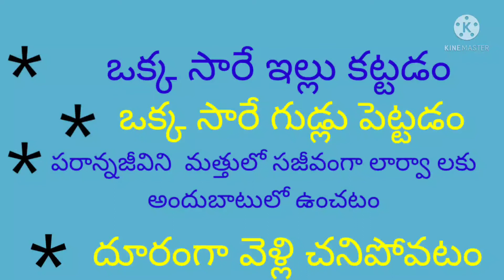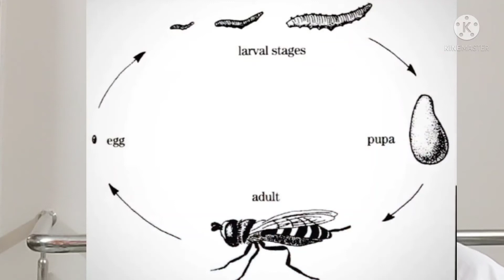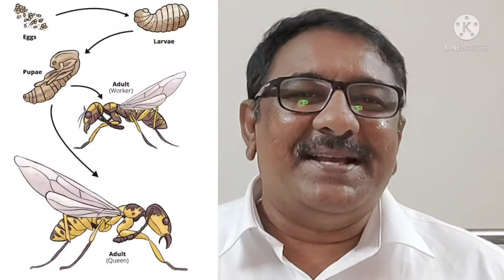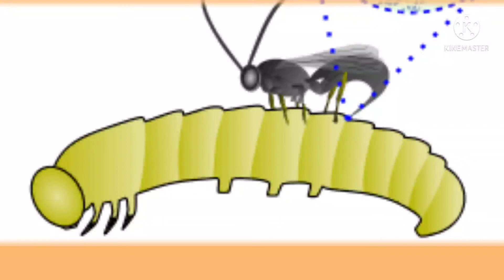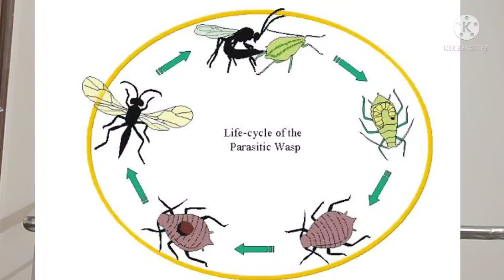588. Potter wasp (కుమ్మరి కందిరీగ) ఎందుకు కీటకాలను పూడ్చి పెడుతుంది ?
కందిరీగ చనిపోయిన దాన్ని భూస్థాపితం చేస్తున్నదా? బ్రతికి ఉన్నా?